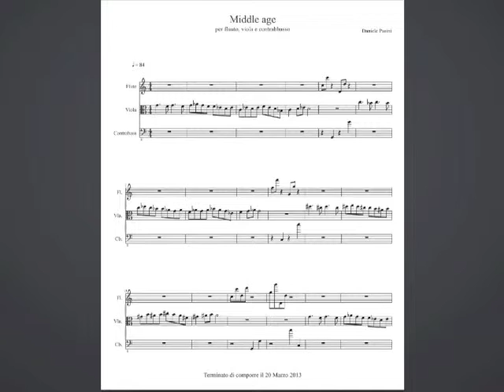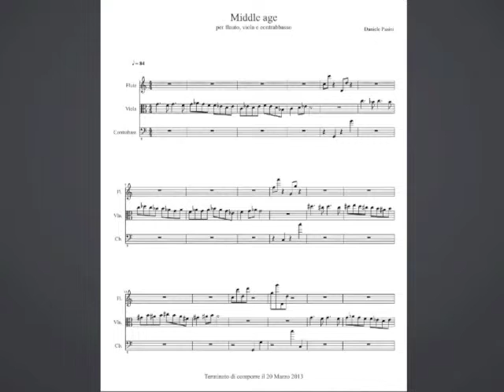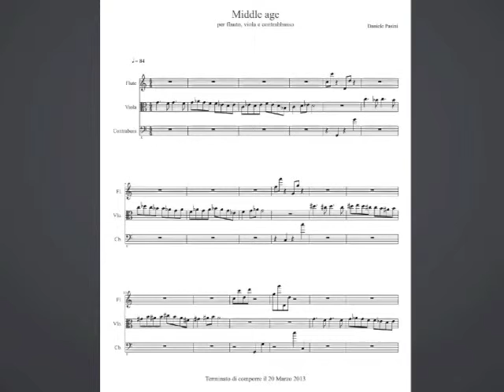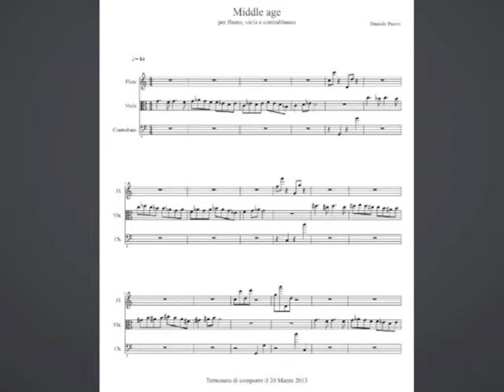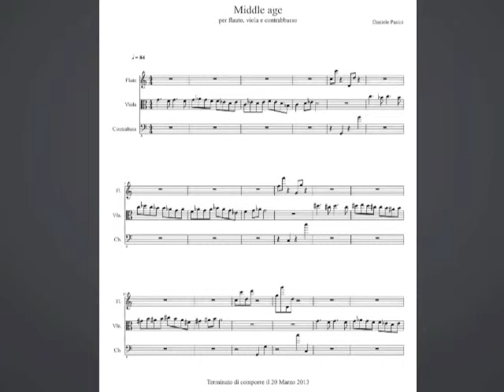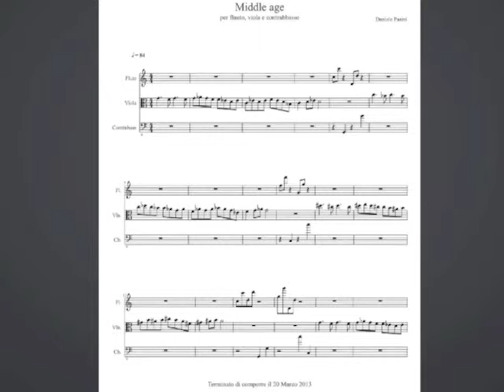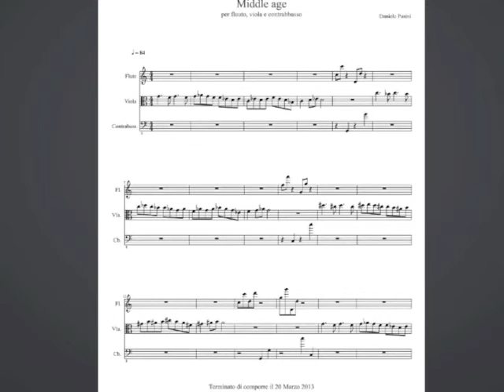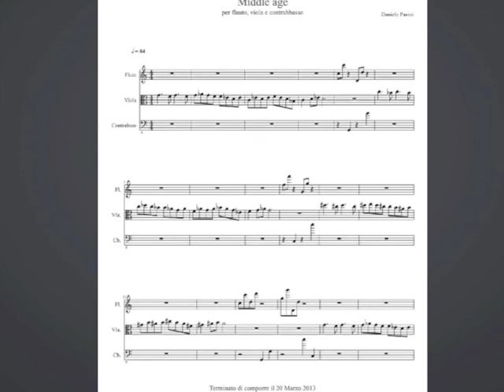"Middle age" - file MIDI directly from Musescore - Daniele Pasini composer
"Middle age" - per flauto, viola & contrabbasso
"Middle age" - for flute, viola & doublebass

file MIDI directly from Musescore

composed by Daniele Pasini